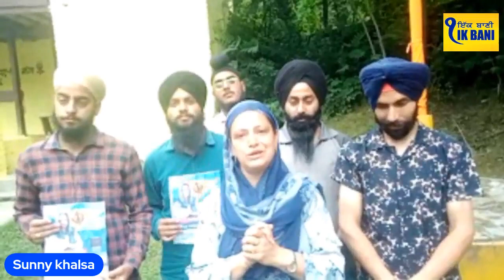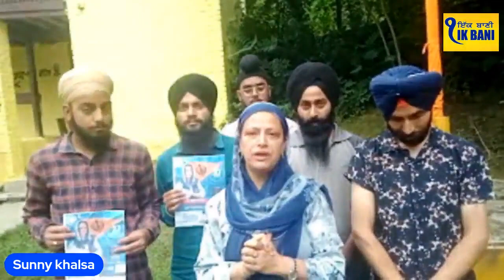GPC ਚੋਣਾਂ ਕਸ਼ਮੀਰ ਉਮੀਦਵਾਰ ਬੀਬੀ ਰਮਨਜੀਤ ਕੌਰ ਹਲਕਾ ਜਦੀਦ ਦੀਵਾਨਬਾਘ